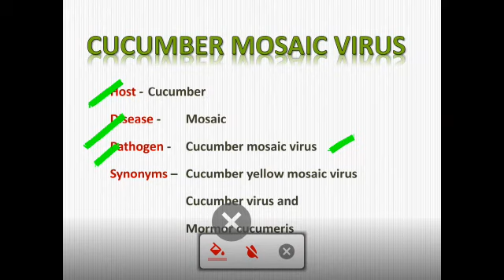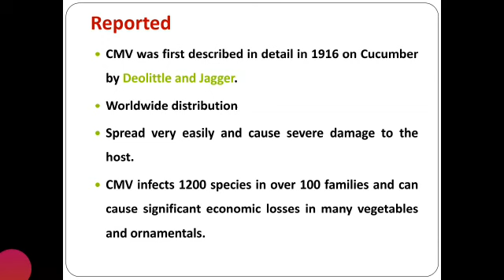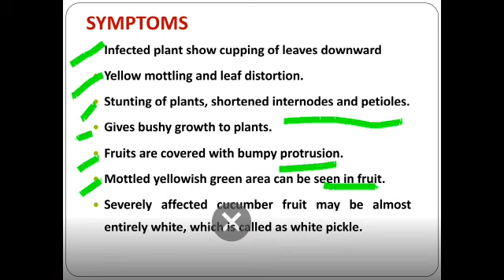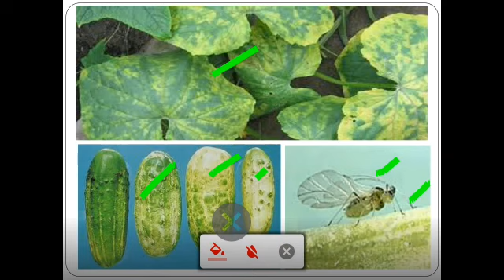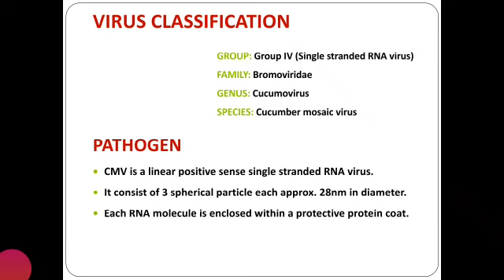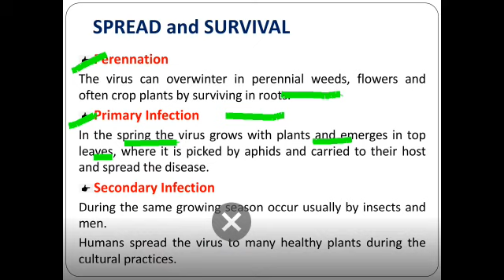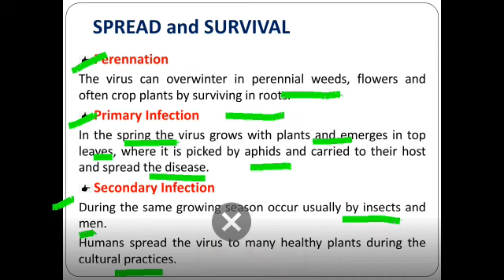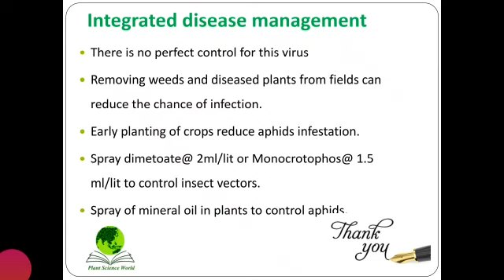Cucumber Mosaic Virus